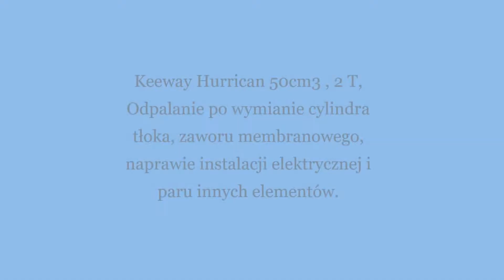Keeway Hurricane 50cm3, 2T - Odpalanie po wymianie cylindra i tłoka i innych gratów :D:D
Witajcie. Po małych problemach. Udało się doszły części, szybki montaż i próba odpalania. Efekt zobaczcie sami. Może być ??? . Zapraszam do oglądania.

Poniżej link do poleconego kanału :D